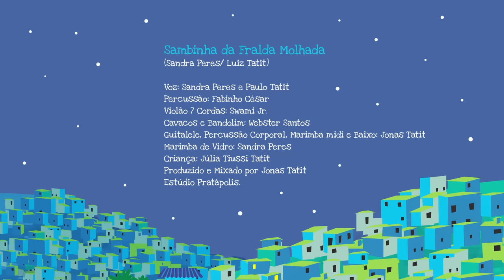Palavra Cantada | Sambinha da Fralda Molhada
Sambinha da Fralda Molhada:

(Sandra Peres/ Luiz Tatit)

Voz: Sandra Peres e Paulo Tatit

Percussão: Fabinho César

Violão 7 Cordas: Swami Jr.

Cavacos e Bandolim: Webster Santos

Guitalele, Percussão Corporal, Marimba midi e Baixo: Jonas Tatit

Marimba de Vidro: Sandra Peres

Criança: Júlia Tiussi Tatit

Produzido e Mixado por Jonas Tatit

Estúdio Pratápolis.

Clipe:

Direção: Cecilia Esteves e Dong Han

Direção de Arte: Cecilia Esteves

Direção de Animação: Dong Han e Rita Figueiredo

Animação: Andréa Martau, Dong Han e Rita Figueiredo

Cleanup: Daniel Trindade e Danielle Domae

Pintura: Patrick Andrade

Finalização: Rita Figueiredo

Letra da música para cantar junto:

Mamãe

Vem trocar minha fralda

Que eu fiz xixi

Mamãe

A fralda pesada

É porque eu já enchi

Não sei por que

Passa um tempinho

Eu tô molhado

E sempre tem

Gente querendo me trocar

Por que então

Vão me tirar

Da brincadeira

Se eu já sei

Que a nova fralda vai molhar

Mamãe

 Me faz ficar limpinho

Cheiroso, talvez

Mamãe

Me troca rapidinho

Se não eu molho  outra vez

Mamãe já quer que  eu largue a Fralda

E cresça de vez

Mamãe

depois vem a saudade de tudo que você fez